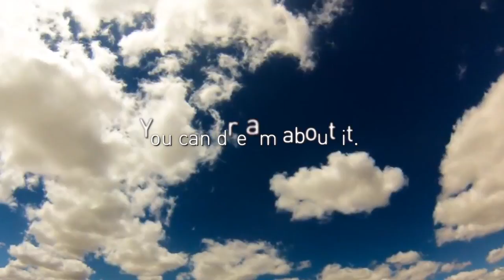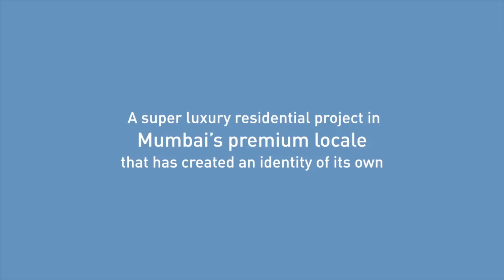Shapoorji Pallonji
A corporate film for Shapoorji Pallonji Real Estate made for a property launch event.